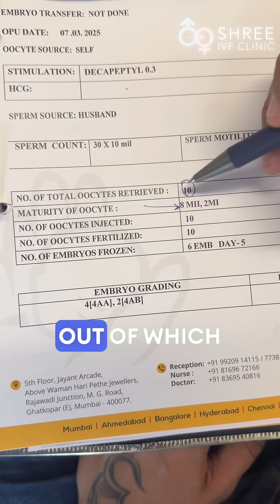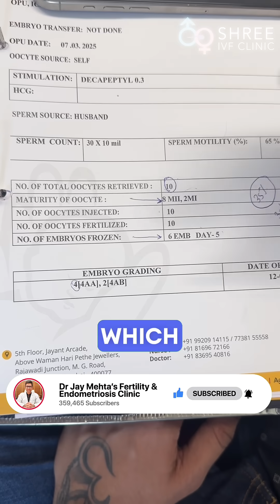IVF Miracle: 6 Embryos from 10 Eggs - First Attempt Success! | Dr Jay Mehta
IVF treatment often leads to questions about the number of eggs retrieved and how many will actually mature. In this case, a patient gave us 10 eggs, out of which 8 were mature (metaphase 2) and 2 were in the immature stage (metaphase 1). Despite the initial uncertainties, we performed ICSI (intracytoplasmic sperm injection) on all 10 eggs.

Out of these, we were able to create 6 embryos by day 5, which is nothing short of a miracle. On average, the blastulation rate is around 35%, meaning for 10 eggs, 3 to 4 embryos typically reach the blastocyst stage. But here, this patient achieved 6 embryos, with 4 of them being excellent quality. Two were slightly below that but still of good quality.

Out of the 4 top-quality embryos, we transferred two, and incredibly, she conceived on the very first attempt. This outcome is rare and speaks to excellent patient factors, showcasing how a favorable environment and good quality embryos can lead to success in IVF.

Remember, each IVF journey is unique, and some outcomes like this can truly feel like a miracle.